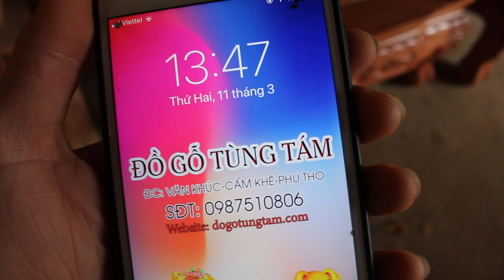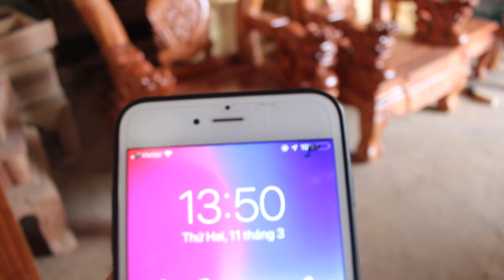Hoàn thiện nước cuối bộ nghê đỉnh 10 món cột 12 anh khỏe hà nội